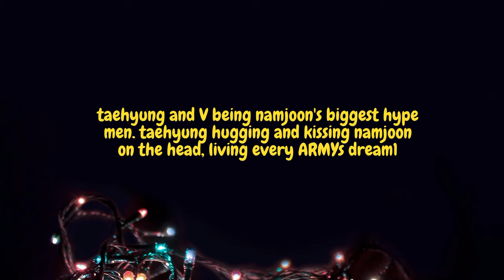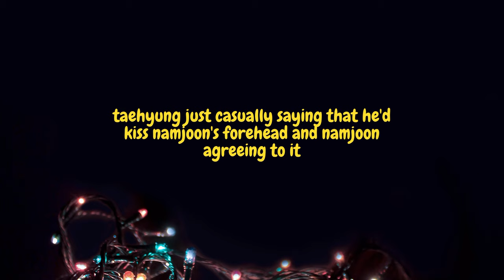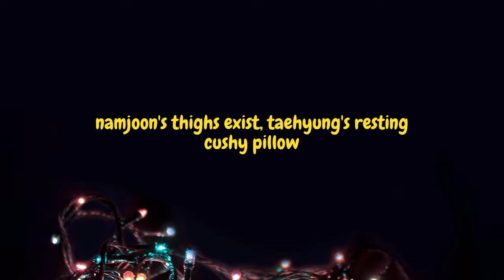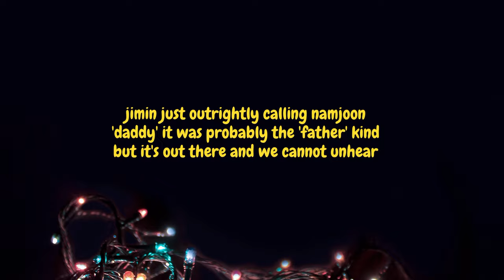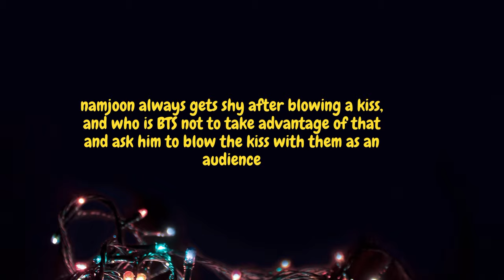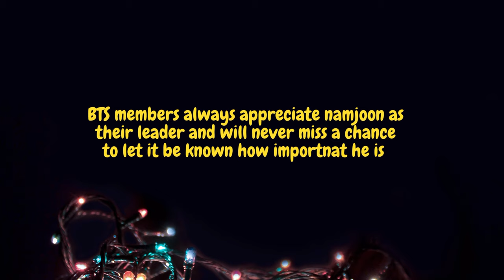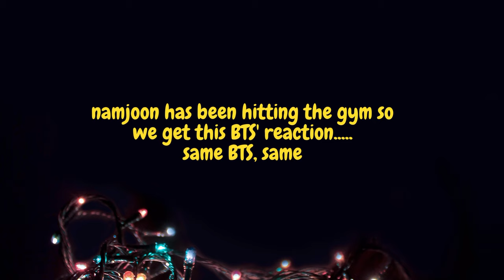namjoon has BTS whipped for his buff chest & sexy brain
It's all about BTS! Kim Namjoon! Kim Seokjin! Min Yoongi! Jung Hoseok! Park Jimin! Kim Taehyung! Jeon Jungkook! and ARMY!

How to Support Swahili Bangtan 💜

BTS, also known as Bangtan Sonyeondan or Bulletproof Boy Scouts, is a globally renowned South Korean band that debuted in 2013. Their lyrics have focus on topics like mental health, the troubles of school-age youth and coming of age, loss, the journey towards self-love, individualism, and the consequences of fame and recognition. As of 2023, BTS is the best-selling musical act in South Korean history according to the Circle Chart, having sold in excess of 40 million albums. They are the first Korean pop act to receive a Grammy Award nomination, and the first Korean artist to be nominated for a Brit Award.